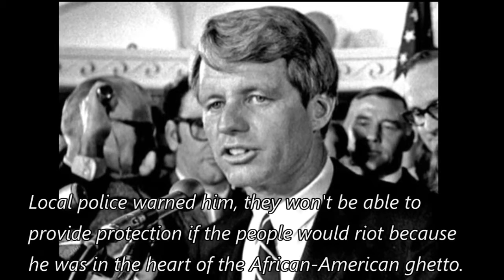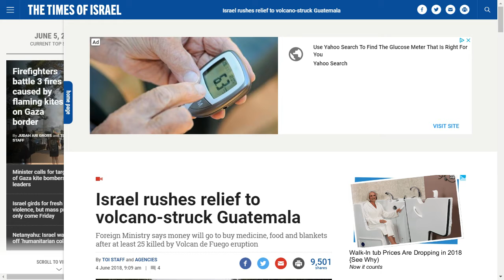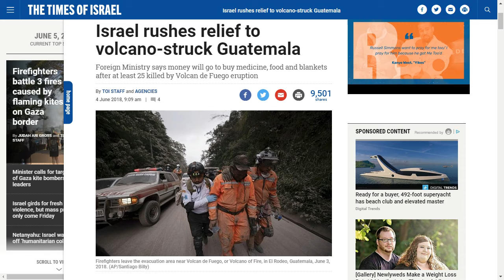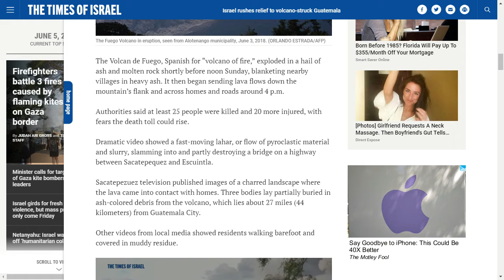Israel solo da a Guatemala 10mil dolares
Uno de los paises mas ricos del mundo se comporta como si fuera pobre. Israel solo le da a Guatemala 10 mil dolares